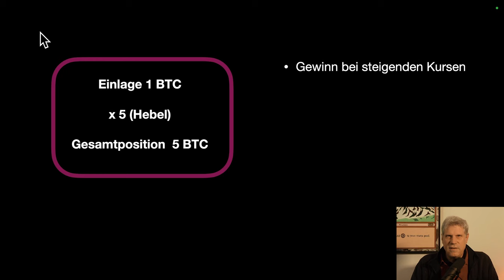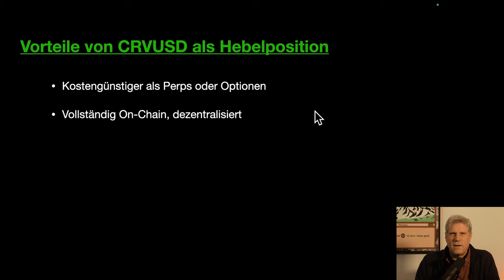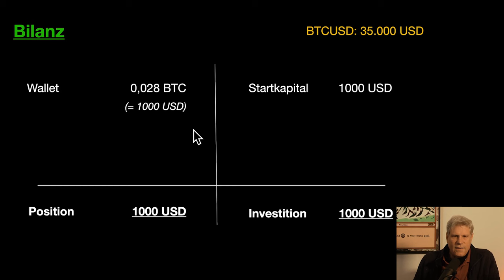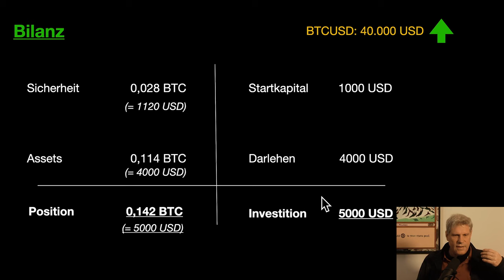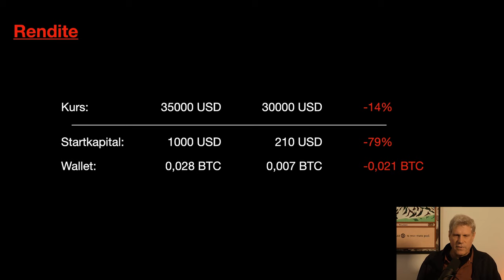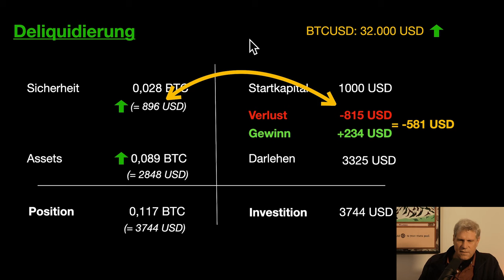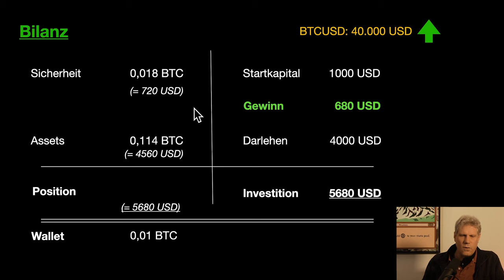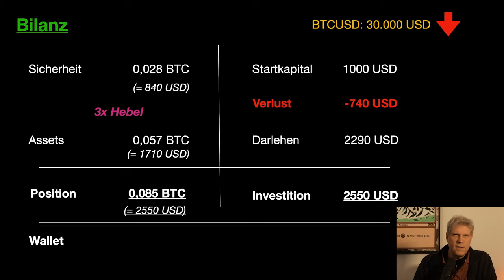Tutorial: Crypto hebeln bei Curve Finance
In diesem Tutorial geht es darum, wie man bei Curve Finance gehebelte Long Positionen auf Crypto Assets wie BTC oder ETH aufbauen kann. Es sind 9x Hebel möglich und die laufenden Kosten sind vergleichsweise günstig.

00:00 Intro
00:40 Was ist eine gehebelte Long Position?
02:46 Worum geht es in diesem Tutorial?
04:24 Wo findet man das Hebelprodukt?
05:45 Vorteile von Leverage bei Curve
08:01 Nachteile von Leverage bei Curve
09:54 Die Kapitel des Tutorials
10:25 Welche Assets werden unterstützt?
11:45 Super kurze Bilanz-Einführung
14:01 Position aufmachen
18:06 Zinsen, Borrow Rate, laufende Kosten
20:34 Wie macht die Position Gewinn?
21:55 Wie wird der Gewinn ausgezahlt?
23:35 Renditevergleich mit und ohne Hebel mit Gewinn
24:04 Wie macht die Position Verlust?
26:27 Liquidierung
28:13 Liquidation Range
31:09 Softliquidation
34:03 Position später wiederfinden
34:33 Position schließen
35:30 Gewinn entnehmen
36:52 "Borrow more" wirkt wie ein Stop Loss
37:58 "Remove Collateral" / Sicherheit entnehmen
39:13 "Remove Collateral" vs. "Borrow More"
40:15 Schlechtes vs. gutes Risikomanagement
42:35 Liquidation Range überwachen
43:25 3 Wege das Risiko zu reduzieren
44:02 "Deleverage" / Hebel runtersetzen
46:34 Fragen gerne im Kommentarbereich